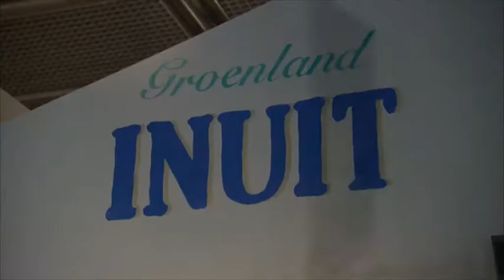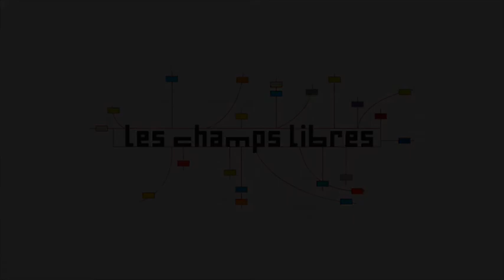Interview de Philippe Rekacewicz / exposition "Hommes racines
Dans le cadre de l'exposition "Hommes racine" aux Champs Libres qui se termine le 23 septembre 2012, voici une interview de Philippe Rekacewicz (géographe, cartographe et journaliste, collaborateur permanent au Monde diplomatique).